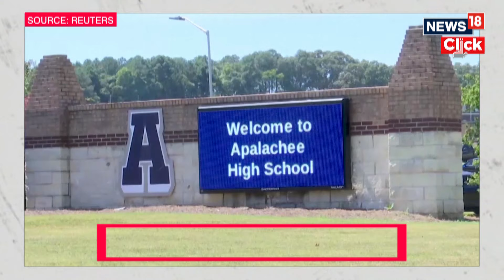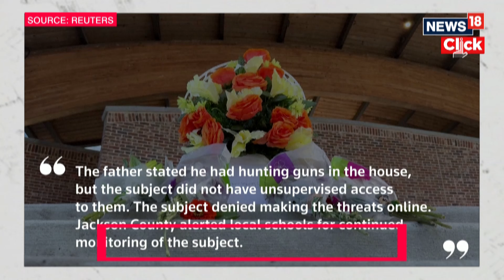Georgia Shooting News : How Did The Shooter Enter The School With A Rifle In His Backpack? | N18G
The Georgia Bureau of Investigation (GBI) has revealed shocking details from the Apalachee High School shooting, including how a 14-year-old shooter managed to sneak a gun into the premises that day.

Colt Gray, accused of fatally shooting two students and two teachers on September 4, has been charged with murder and will be tried as an adult. His father, Colin Gray, has also been arrested for allowing his son to carry the gun. Colin Gray faces four counts of involuntary manslaughter, two counts of second-degree murder, and eight counts of cruelty to children. Authorities allege Colt fired an AR-15-style rifle inside the high school, killing two teachers and two students. Nine others who were injured – eight students and one teacher – are expected to recover, authorities said.

Newly obtained emergency recordings and dispatch records from the Barrow County Sheriff’s Office capture the chaos and panic that unfolded both inside the school as an active shooter was reported and outside it as worried parents received panicked texts from their teenagers.